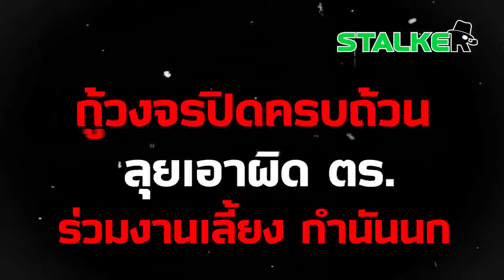กู้วงจรปิดครบถ้วน ลุยเอาผิด ตร. ร่วมงานเลี้ยง “กำนันนก” หลักฐานชัดใครมีเอี่ยว | STALKER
ถึงเวลากวาดล้าง “บิ๊กโจ๊ก” ลุยเอาผิด ตร. ร่วมงานเลี้ยง “กำนันนก” กู้วงจรปิดได้ภาพครบถ้วน ใครรู้เห็นบ้างมีหลักฐานครบ